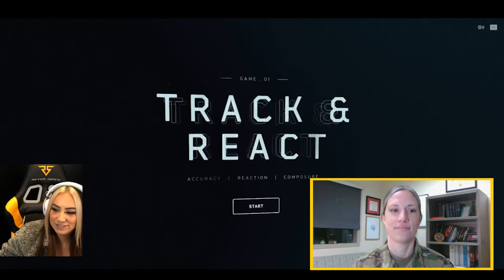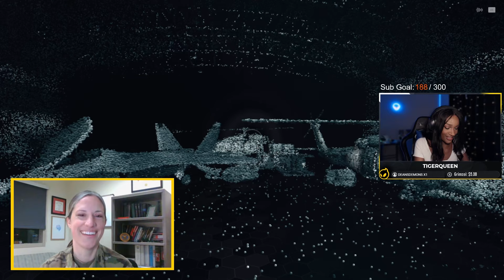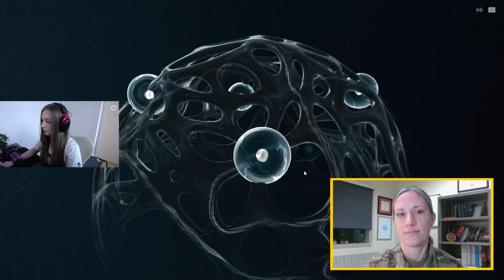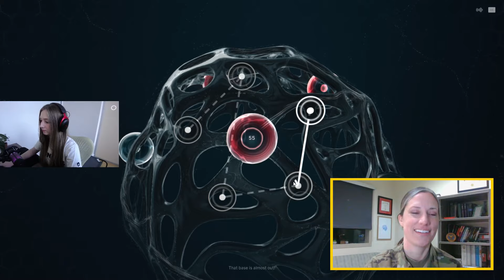Theia, Herculyse and TigerQueen vs. the U.S. Air Force E.C.H.O Game Featuring Major Elizabeth Trahan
Try out the U.S. Air Force E.C.H.O game for yourself! How do you stack up against Theia, Herculyse and TigerQueen?